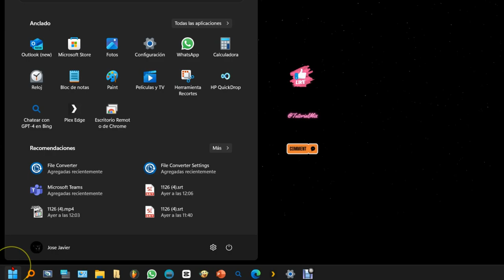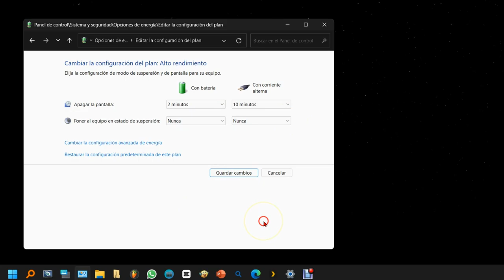Así evitas que tu PC se suspenda solo 💻 2 formas ✅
Una de las molestias comunes para los usuarios de Windows es la suspensión automática del equipo. Aquí te mostramos cómo evitar que tu PC se suspenda sin tu permiso. Sin programas, fácil y rápido.

1. Ajustes Directos desde Configuración

- Haz clic derecho en el logo de Windows y elige **Configuración**.
- Dirígete a **Sistema**➡️ **Pantalla y Suspensión**.
- En la sección de conexión eléctrica y batería, configura **Desconectar la pantalla después de** en **Nunca**.

2. Utilizando el Panel de Control

- Ingresa al **Panel de Control** desde el menú de Windows.
- Navega a **Sistema y Seguridad** ➡️ **Opciones de Energía**.
- Selecciona el plan de energía en uso.
- Modifica las opciones de **Pantalla** y **Suspender** a **Nunca**.

Con estos pasos, podrás mantener tu equipo encendido sin que entre en modo de suspensión, ya sea que esté conectado a la corriente o funcionando con batería. ¡Adiós a las interrupciones inoportunas!